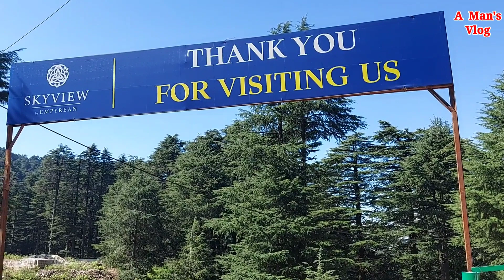Patnitop-Skyview- Ropeway | Is It Really India's Highest Cable Car? | Charges | Activities | J & K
A Man's Vlog Presents

👉 Patnitop Skyview Gandola
👉 Largest Indo-French collaboration
👉 Largest tourism project in J&K
👉 Highest gondola [in terms of ground clearance]

ਕਿਰਪਾ ਕਰਕੇ ਨਵੇਂ ਵੀਡੀਓ ਅਪਡੇਟਾਂ ਨੂੰ ਪ੍ਰਾਪਤ ਕਰਦੇ ਰਹਿਣ ਲਈ ਮੇਰੇ ਚੈਨਲ (A Man's Vlog) ਨੂੰ ਸਬਸਕ੍ਰਾਈਬ ਕਰੋ.

For more details of this roapway you can visit on below link.

Copyright @ A Man's Vlog. Any illegal reproduction of this content may result in legal action. Please take consent from the video owner to avoid Such situation or give credit to the channel Owner.